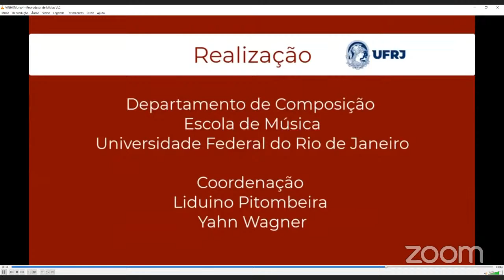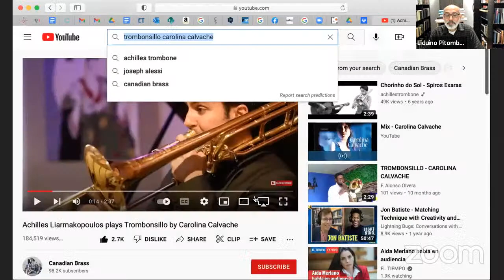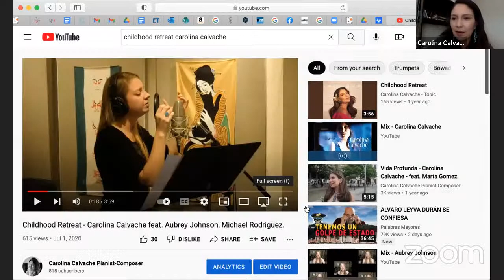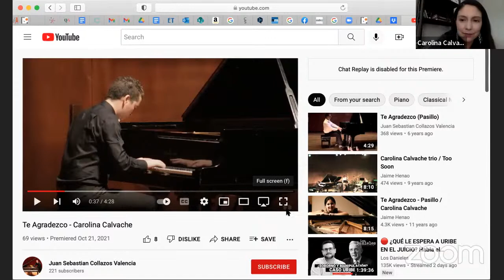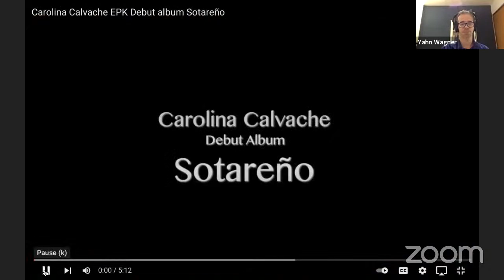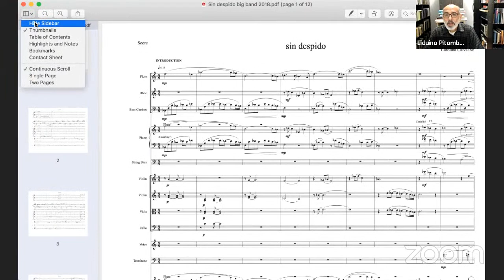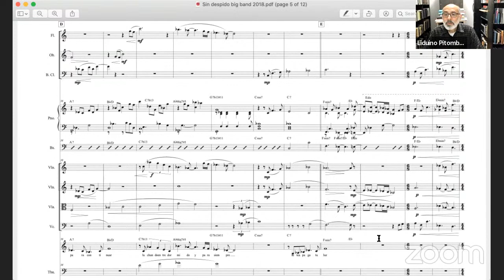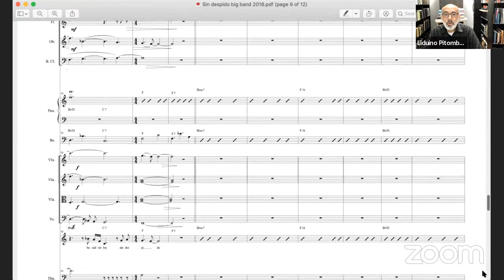Bate-Papo sobre Composição: CAROLINA CALVACHE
Bate-Papo sobre Composição com a compositora Carolina Calvache

Born in Cali Colombia, Carolina Calvache is an exceptional pianist and composer, winner of the 16th Independent Music Awards with her song “La última vez” featuring, Camila Meza. Since her selection for the 2011 Mary Lou Williams Woman in Jazz Festival for outstanding artists, Carolina brought attention at The Kennedy Center for Performing Arts in Washington, DC. Legendary pianist Toshiko Akiyoshi described her music as “Extraordinary and Marvelous”. Following her widely praised debut release Sotareño (Sunnyside, 2014) — that earned a spot among the Best 10 Albums of 2014 by Latin Jazz Network — Calvache unleashes the resonating extent of her talent as a composer, orchestrator and formidable songwriter on her sophomore album Vida Profunda (Sunnyside, 2020). Engaging a range of guest artists — including legendary multidisciplinary artist, multi GRAMMY-winning singer Rubén Blades; DownBeat Critics Poll Rising Star, vocalist Sara Serpa; and internationally celebrated singer and songwriter Marta Gómez.
Calvache has an active career as a composer and her music is performed worldwide. Past projects include an arrangement for the NY Philharmonic string quartet, pieces “Transitions” and “Encuentros” for world premiere at the Trombone International Festival in 2018 and 2019. In 2017, Canadian Brass Trombonist Achilles Liarmakopoulos recorded Calvache’s piece “Trombonsillo” and “Ethereal” as the title track for his most recent recording. Some of Carolina’s latest commissions include “ Caminos,” commissioned by Trombonist of the Cleveland Orchestra, Shachar Israel, “Latin American Street Scenes” commissioned by Boston University Professor Don Lucas, and an art song “Four Generations” commissioned by Anima Mundi Productions in Collaboration with The Seattle Symphony.
Tireless as a bandleader and a highly sought composer and orchestrator, Calvache has headlined institutional venues that embrace both emerging talent and established artists, including The Kennedy Center, Dizzy’s Club Coca-cola at Jazz at Lincoln Center, and performances at Walt Disney Hall with the LA Philharmonic Orchestra and the group People of Earth. Her touring projects comprise Carolina Calvache Quartet, through which she and her fellow artists interpret generations-old Latin American rhythms and aesthetics through contemporary sounds, and Poems & Strings, a chamber music band that features original compositions inspired by selections of poetry.

Calvache has delivered lectures and masterclasses in Colombia at Fundación el Colectivo, Universidad del Bosque and Biblioteca Luis Angel Arango in Bogota and Universidad de las Artes in Cartagena. In 2015, she received piano faculty appointment at the Swarnabhoomi Academy of Music in Tamil, India. In 2016 she became a vital member of the Vermont Jazz Summer Camp faculty, and in 2017  she worked as Musical Director for a summer camp in Ginebra Valle.

Calvache holds a Bachelor’s degree from Universidad del Valle in Cali, Colombia, a Master’s degree in Jazz Performance from the University of North Texas, and is currently pursuing a DMA in Jazz composition at University of Miami where she is an active writer for the Henry Mancini Institute.

Equipe Realizadora:
Liduino Pitombeira
Yahn Wagner